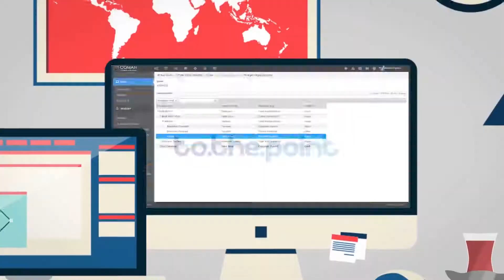Muvidu Motion Graphic Showreel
Son dönem gerçekleştirdiğimiz işlerimizden hazırladığımız motion graphic showreel'ımızı izleyerek bizi daha yakından tanıyın!